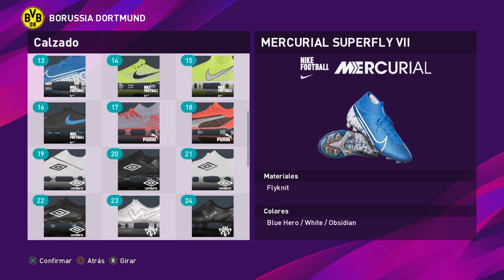Julian Brandt PES 2020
Español:
Cara, peinado, estadísticas y más de Julian Brandt en eFootball PES 2020 (Pro Evolution Soccer 2020) en PS4 (PlayStation 4)
Julian Brandt | Alemania | Borussia Dortmund | Bundesliga | 19 | Selección Nacional | In-Game

English:
Face, haircut, stats and more of Julian Brandt in eFootball PES 2020 (Pro Evolution Soccer 2020) on PS4 (PlayStation 4)
Julian Brandt | Germany | Borussia Dortmund | Bundesliga | 19 | National Team | In-Game

Português:
Rosto, penteado, estatísticas e muito mais do Julian Brandt no eFootball PES 2020 (Pro Evolution Soccer 2020) no PS4 (PlayStation 4)
Julian Brandt | Alemania | Borussia Dortmund | Bundesliga | 19 | Seleção Nacional | No jogo